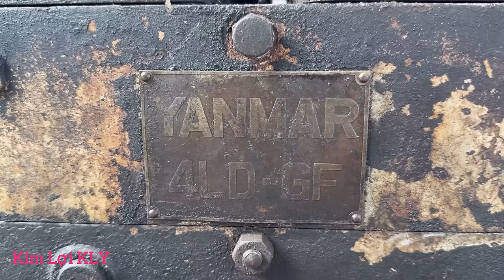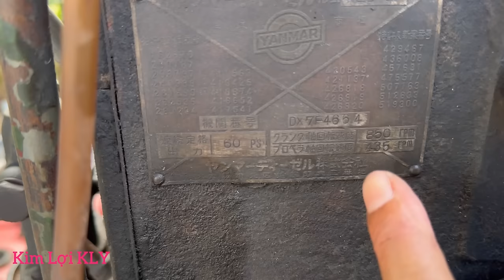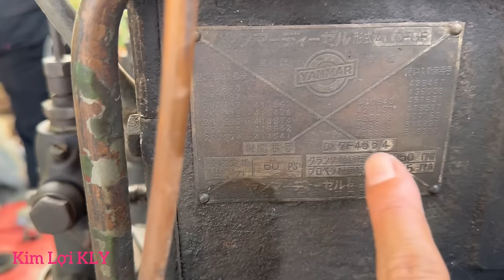Mỗi Lần Chạy Thử Máy Cổ Này Muốn Quỳ Lại Mới Chịu Chạy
Hôm Mình mời Các bạn mọi người cùng xem video
Lộc sửa Máy Cũng Muốn Bỏ ăn Khi Mỗi Lần Cho Chạy Lại Động Cơ YANMAR 4LD này
Mời Các bạn mọi người cùng xem video